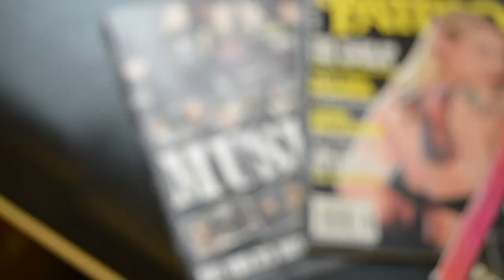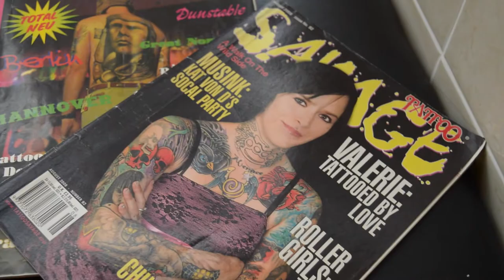SOTA Tattoo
This is a short piece looking at a small independent tattoo shop in Llantwit Major, near Cardiff. We interviewed owner/artist Matt Faulkner. This piece was created as part of a Larger project for Exposure 2015. More information can be found at Exposure2015.uk, or at SOTA's